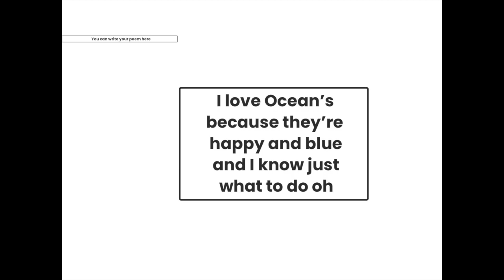Grade 2 Poetry